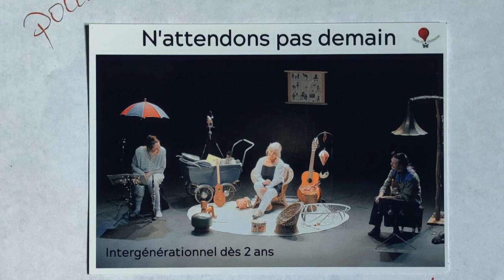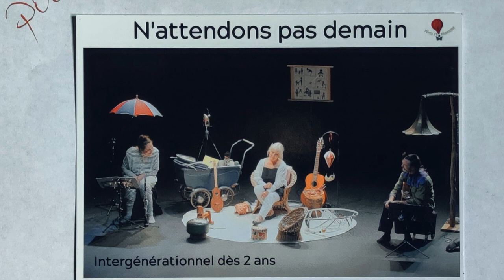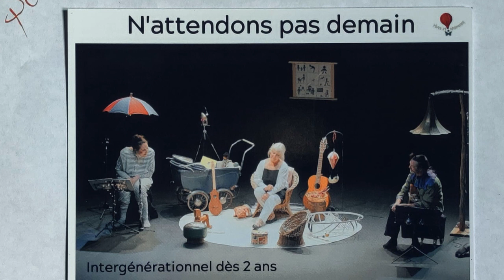Episode - 33 - les choux, quelques recettes, trucs et astuces.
Aujourd'hui, pour clore les épisodes choux, voici quelques recettes avec des trucs et astuces de préparation ?

Très bonne écoute de cette conférence.

Claude et Guy